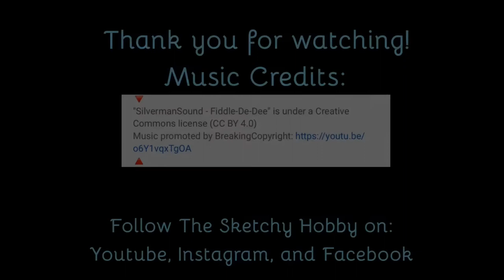A charcoal speed drawing featuring Mickey the Staffordshire Bull Terrier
Watch this short art video where I draw a Staffordshire Bull Terrier portrait with charcoal.  This is a short realistic speed drawing /timelapse.  I strive to show pets as fun drawings that show their personality.

We have featured Shelties, mixed breeds, Shih tzus, Dobermans, pugs, Yorkshire terriers, French bulldogs, cats, Cavapoos, St Berdoodles, Australian Cattle dogs, English bulldogs, Cavalier King Charles spaniels, and and even hedgehogs!

To volunteer your pet photo for a chance to be drawn, post a picture as a comment on our Facebook under the top post, or tag us @thesketchyhobby on Instagram.  Please include the pets name and breed.   Portraits are free to download.